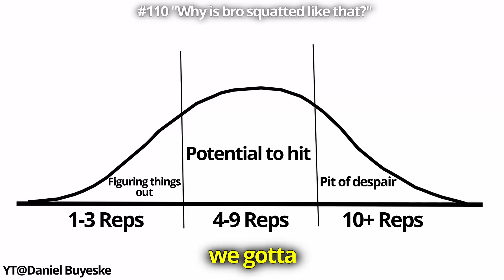She Got Humbled After This!!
Special thank you to Bonde's gym!!

Cheer terminology:
"Basics"
Cupie = base catches with one arm
Lib = base holds one foot
Toss hands = base catches at chest level
Full up = no flipping, one spin
"Elites"
Double up = no flipping, two spins
Hand to hand = flyer does handstand on base

(Yarin Primak - Time of Heaven)